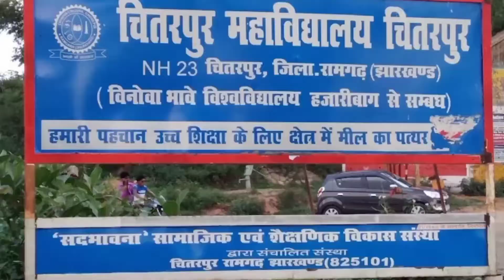चितरपुर कॉलेज जाने का रास्ता chitarpur college🎓 jane ka rasta